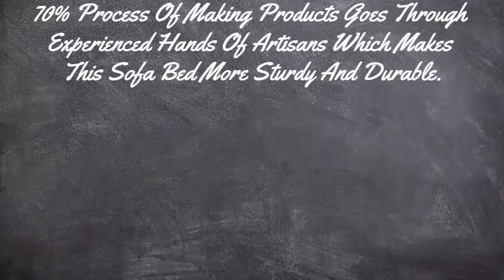Two Seater Sofa Bed Available In Two Different Finish & Pattern.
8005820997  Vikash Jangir